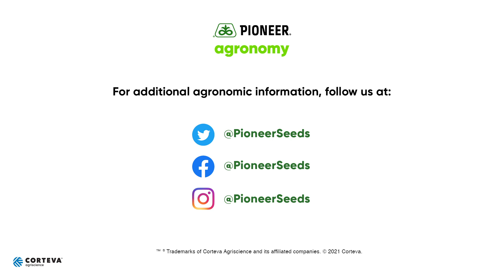Corn and Soybean Planting Considerations for Western Illinois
In this video, Pioneer Field Agronomist Brad Mason discusses planting considerations for both corn and soybeans in western Illinois. With soil conditions rapidly improving throughout the area, farmers will begin to ask the question, “Is it too early to plant corn or soybeans?” Growers looking to plant early should know some of the risks, and how to mitigate those risks. One of the first things to keep in mind, regardless of crop, is soil temperature. Brad recommends 50-to-55-degree temperatures for planting. Brad also encourages measuring both the 2-inch and 4-inch soil temperatures. The deeper the soil, the less fluctuation in temperature and better idea a grower will have in whether they should or should not plant. Herbicide management is another consideration. Growers should keep an eye on moisture and cold temperatures forecasts, doing their best to avoid seedling damage.